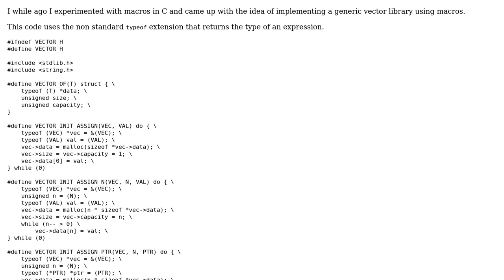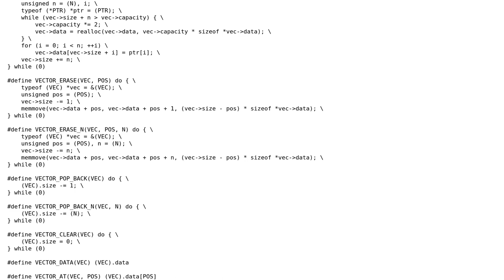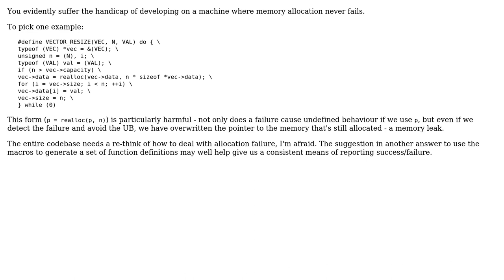Code Review: Generic vector implementation in C using macros (2 Solutions!!)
Code Review: Generic vector implementation in C using macros

With thanks & praise to God, and with thanks to the many people who have made this project possible! | Content (except music & images) licensed under CC BY-SA | Music | Images & others | With thanks to user wefwefa3 user Toby Speight user fdpierson and the Stack Exchange Network Trademarks are property of their respective owners. You are responsible for your own actions.